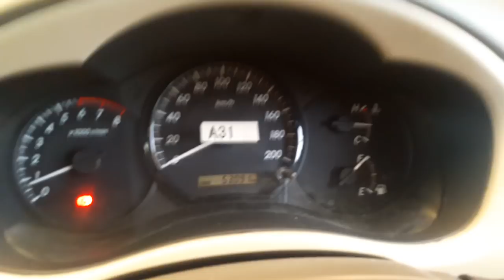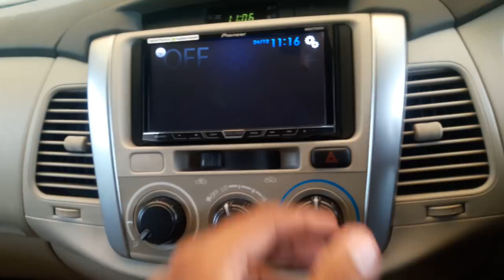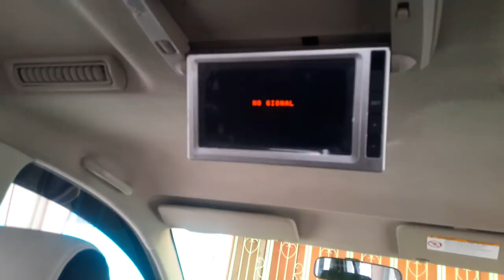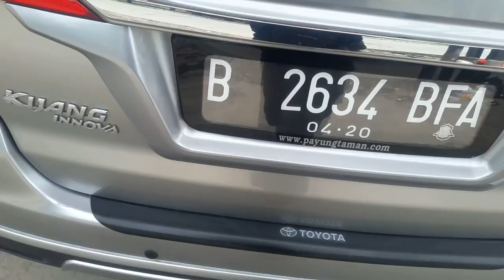Keren...!! Review Kijang Innova Tipe G Luxury Modifikasi 2015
Review Toyota Kijang Innova Tipe G Luxury Modifikasi 30% tahun 2015 menggunakan velg langsung dari thailand. semoga bisa menjadi inspirasi modifikasi.